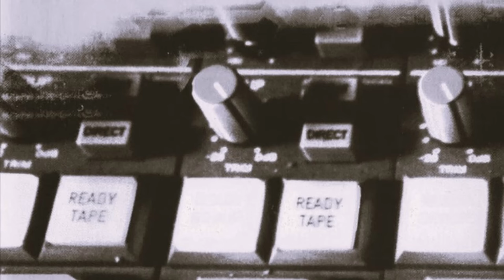Frankie Cutlass - Mixtape (feat. Kool G Rap, M.O.P., Mobb Deep, Redman, Sadat X, Doo Wop, Fat Joe)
1.Intro 0:00
2. Frankie Cutlass - Redrum 0:26
3. Frankie Cutlass - Puerto Rico 5:50
4. Masta Ace, Percee P, Lord Finesse, Easy Moo Bee & KRS-One - Open Mic Session 9:34
5. Frankie Cutlass - Boriquas On Da Set (Long Dirty Version) 12:55
6. Lost Boyz - Music Makes Me High (Frankie Cutlass Main) 17:58
7. Frankie Cutlass - Pay Ya Dues (feat. Busta Rhymes, Cocoa Brovaz, Keith Murray) 21:46
8. Frankie Cutlass - Feel The Vibe (feat. Doo Wop, Heltah Skeltah, Rampage) 24:59
9. Frankie Cutlass - Know Da Game (feat. Kool G Rap, M.O.P., Mobb Deep) 29:20
10. Frankie Cutlass - You & You & You (feat. June Lover, Redman & Sadat X) 32:48
11. Frankie Cutlass - Games People Play 36:29

Frank Javiel Malave (born January 16, 1971), better known by his stage name Frankie Cutlass, is an American DJ, record producer, songwriter, and remixer from Harlem, New York City. He was a member of the Harlem-based collective The Flip Squad.

Frankie Cutlass was born and raised in New York City's Spanish Harlem (also known as El Barrio), to Puerto Rican parents Delia Rivera Malave, a housewife, and Firpo Malave from Cayey, Puerto Rico. The youngest of nine children, he was raised in the same housing development as actor and singer-songwriter Marc Anthony at Metro North Plaza Houses]

It was Cutlass' brother who first inspired him to DJ, and Cutlass first used the decks in the 1980s at the age of 12. Shortly after, he started working as a DJ at local parties and clubs. Cutlass first hit the scene at the age of 15 and one year later left school to embrace a full-time music career. He soon moved into production as well, working with Freestyle music.

In 1994, Cutlass used his own label, Hoody Records, to produce The Frankie Cutlass Show, from which his classic Hip Hop single "Puerto Rico" charted on the Top Hot Dance Billboard chart at number 42. In 1995, Cutlass released his second single "Boriquas on the Set" featuring Fat Joe, Doo Wop and Ray Boogie as an underground hip hop hit and peaked at number 29 on Billboard Hot Rap Songs. It would lead him to a recording deal with Relativity Records,Violator Records and Epic Records.

By the mid-1990s, Cutlass became a member of the Funkmaster Flex team "The Flip Squad" and started spinning at special events, and on the airwaves for New York City's Hot 97 (WQHT) Radio Station. Frankie's interest had expanded into production as well as leading him to work with popular artists such as Notorious B.I.G, Uncle Luke, Fat Joe, Shaggy, Rayvon, Akinyele, Mad Lion and veteran Latin Music artists such as Tito Nieves on his smash "I Like It Like That".

1997 saw the release of his second album, Politics & Bullshit, paying tribute to old-school rap and featuring artists such as Redman, Busta Rhymes, Mobb Deep, Fat Joe, Smif-n-Wessun, Sadat X, Biz Markie, Craig G, Kool G Rap, M.O.P., Keith Murray, Heltah Skeltah, the Lost Boyz, Roxanne Shanté and Big Daddy Kane. The album charted on Billboard 200 albums at number 129, Billboard Top R&B/Hip-Hop albums at number 32  and Billboard Heatseekers albums at number 4. The third single, "The Cypher, Pt. 3," reunited several veterans of Marley Marl Juice Crew All Stars artist, including Biz Markie, Roxanne Shanté, Big Daddy Kane, and Craig G charted at number 24 on the Billboard Hot Rap Songs.

His music found its way to mainstream success when "Freak It Out" by Doug E. Fresh was included in the 1996 soundtrack for the film Don't Be a Menace to South Central While Drinking Your Juice in the Hood, which was certified gold-selling.

"Puerto Rico" was featured in the film Gloria starring Sharon Stone  and on Jennifer Lopez's 2003 DVD, Let's Get Loud. Fatboy Slim's "Ya Mama" was featured in the Charlie's Angels Part 1 soundtrack, and was certified double-platinum by the RIAA.

In 2001, Jennifer Lopez opens up her Let's Get Loud concert with Frankie Cutlass's "Puerto Rico" at the Roberto Clemente Coliseum in Puerto Rico. This concert was also televised on NBC in 2002.

In 2006 Cutlass returned with a new remix of "Puerto Rico", featuring Joell Ortiz, Lumidee, The King of the Cuatro Yomo Toro, Voltio and The Barrio Boys.

In June 2016 Cutlass scored another double platinum award plaque by collaborating with DJ Khaled on his single title "For Free" featuring Drake.

In June 2022 Cutlass released a new single under his new artist name "CMG" title "Baby I’ma Want You" Feat. Ivory, a rework of the 1972 classic song by the soft rock band Bread.

On June 8, 2022 Netflix invited Frankie Cutlass to attend the Tribeca Film Festival red carpet at the United Palace in New York City for the screening of Jennifer Lopez Halftime documentary.